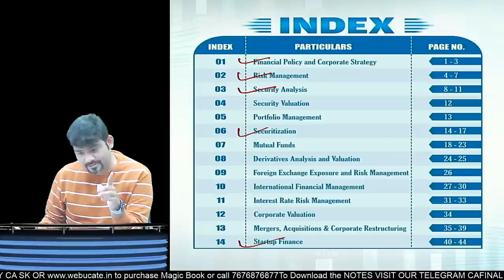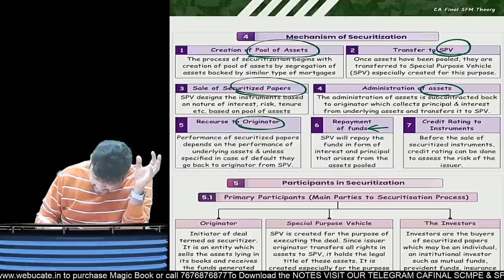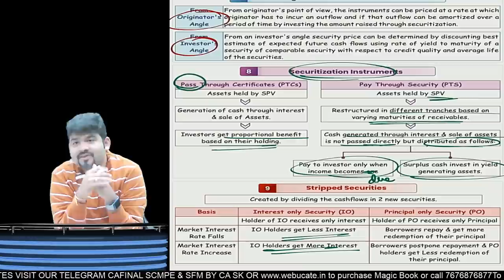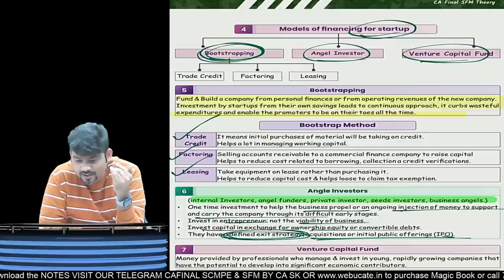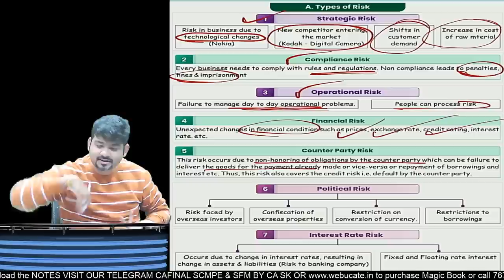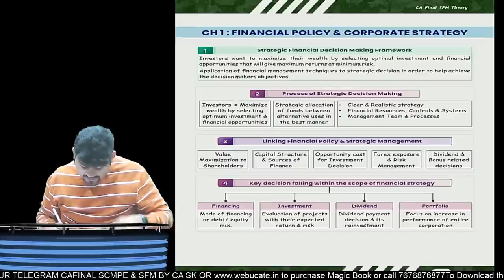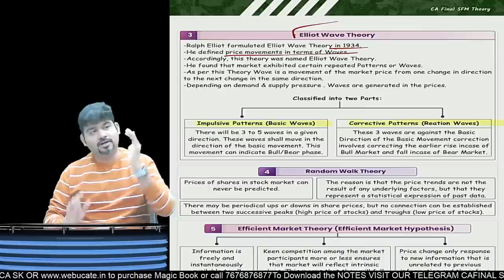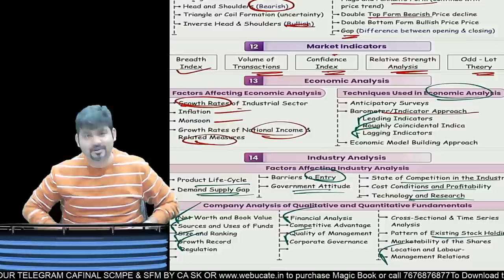CA FINAL AFM THEORY OF CORE CHAPTERS 15 - 20 MARKS SURE SHOT IN EXAM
I'm here to help you study smarter, not harder. My videos are designed to be engaging and informative, and I always make sure to include clear explanations and helpful practice problems.